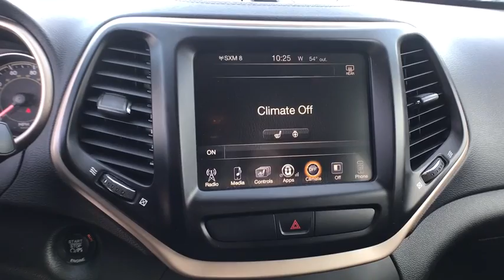2015 JEEP CHEROKEE Reno, Carson City, Northern Nevada, Sacramento, Elko, NV FW676261C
2015 JEEP CHEROKEE
2015 JEEP CHEROKEE 4WD 4DR LATITUDE - Stock#: FW676261C - VIN#: 1C4PJMCS0FW676261

PRICED TO MOVE $2,000 below Kelley Blue Book!, FUEL EFFICIENT 26 MPG Hwy/19 MPG City! CARFAX 1-Owner, GREAT MILES 22,451! Heated Seats, Alloy Wheels, Trailer Hitch, Back-Up Camera, 4x4, RADIO: UCONNECT 8.4A AM/FM/SXM/BT CLICK NOW!br /br /KEY FEATURES INCLUDEbr /4x4, Back-Up Camera, Aluminum Wheels Rear Spoiler, Privacy Glass, Child Safety Locks, Steering Wheel Controls, Electronic Stability Control. br /br /OPTION PACKAGESbr /ENGINE: 3.2L V6 24V VVT Pentastar, Stop-Start Multiple VSM System, 3.25 Axle Ratio, 50 State Emissions, Dual Bright Exhaust Tips, 3 Additional Gallons Of Gas, COMFORT/CONVENIENCE GROUP Premium Air Filter, Power Liftgate, SIRIUSXM Satellite Radio, For More Info Call , No Satellite Coverage w/AK/HI, Passive Entry/KEYLESS-GO, Rear View Auto Dim Mirror w/Microphone, Universal Garage Door Opener, Air Conditioning ATC w/Dual Zone Control, Remote Start System, Cargo Net, Remote Proximity Keyless Entry, Security Alarm, Power 8-Way Driver Seat, Power 4-Way Driver Lumbar Adjust, Humidity Sensor, TRANSMISSION: 9-SPEED 948TE AUTOMATIC 2 SPEED PTU Active Drive II Badge, Electronic Range Select, Jeep Active Drive II, Hill Descent Control, Off Road Suspension, RADIO: UCONNECT 8.4A AM/FM/SXM/BT Nav Capable! See Dealer For Details, (Registration Required), Uconnect Access, 8.4 Touch Screen Display, Remote USB Port, For Details Go To DriveUconnect.com, SIRIUSXM Satellite Radio, For More Info Call , No Satellite Coverage w/AK/HI, COLD WEATHER GROUP Power Heated Mirrors, Engine Block Heater, Heated Front Seats, Exterior Mirrors w/Heating Element, Windshield Wiper De-Icer, All-Season Floor Mats, Heated Steering Wheel, TRAILER TOW GROUP 7 & 4 Pin Wiring Harness, Trailer Tow Wiring Harness, Class III Receiver Hitch, Full Size Spare Tire. br /br /Price does not include $449 Dealer Doc fee, taxes, and license fees. Price contains all applicable dealer incentives and non-limited factory rebates. You may qualify for additional rebates; see dealer for details.br / Some of our Pre-Owned vehicles may be subject to unrepaired safety recalls. Check for a vehicle's unrepaired recalls by VIN at